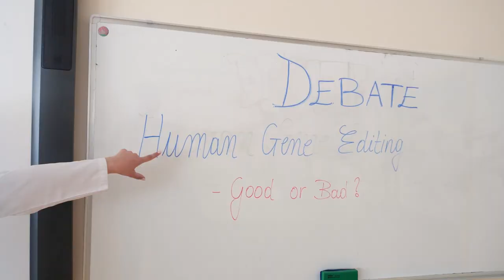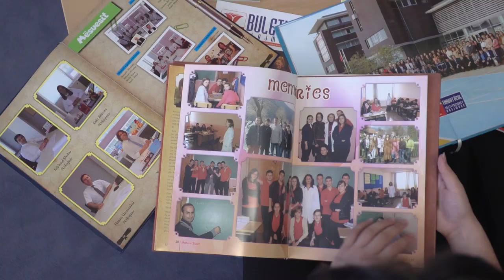20 vite krenari! 20 vite rrugëtim sfidash e arritjesh! Turgut Ozal jehon!